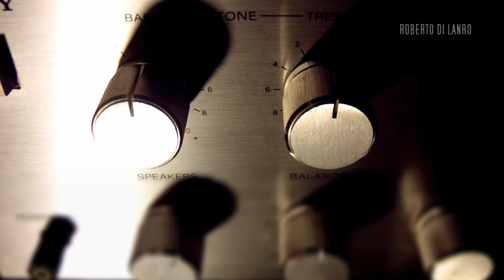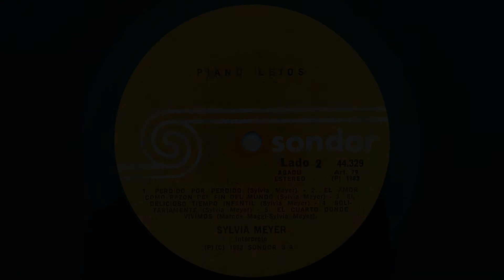Sylvia Meyer / Palabras Enamoradas / vinyl 💎 Ortofon 2m Bronze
Piano Lejos /  vinyl, Sondor 1983
Texto y fotografías: Marco Maggi
Grabado en Sigma Lydstui,Bergen ,Noruega por  Kore Kalvenes
Mezclas :Erliing Lund
Coordinadores de producción: Galeriet A.S., Oslo